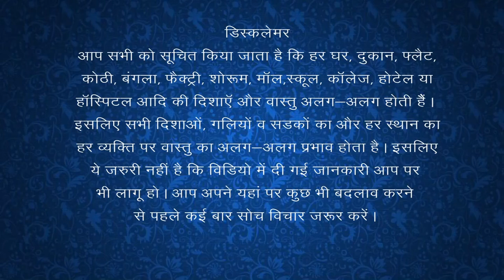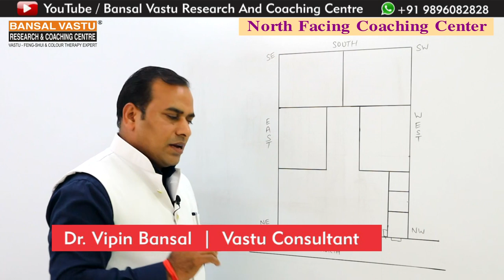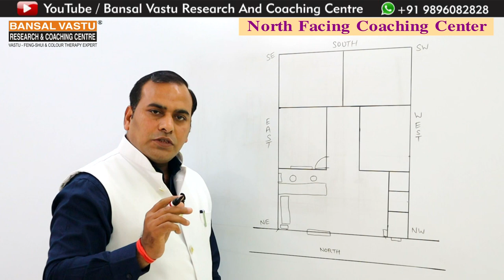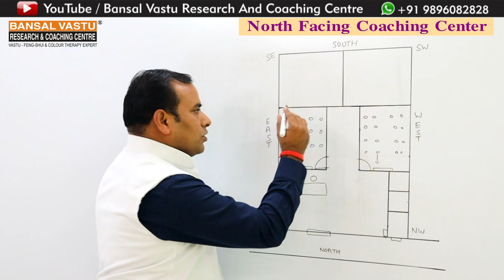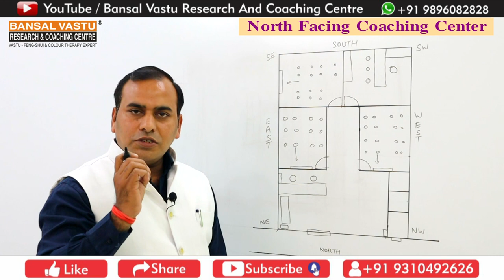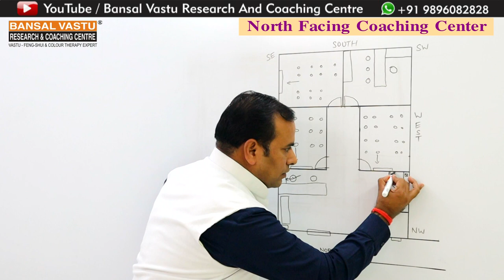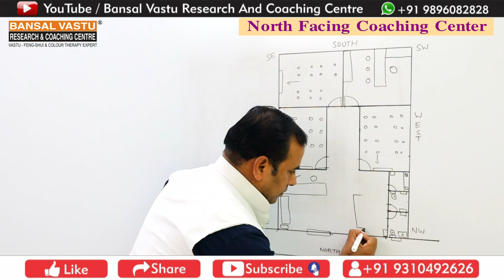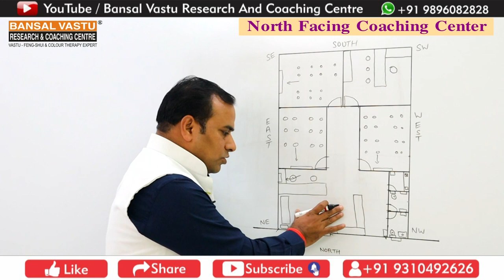Vastu Remedies For Coaching Centre | Bansal Vastu | Dr. Vipin Bansal +91 9896082828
How to make a new vastu setup for coaching classes(coaching institute), your business according to Vastu Shastra?
Vastu Shastra  के अनुसार आप अपना Coaching Center  का  Setup कैसे करें | वास्तु शास्त्र के अनुसार आप अपने कोचिंग का Setup सही करते हैं  तो मेरा अपना मानना है कि आपका कोचिंग सेंटर बहुत ही बढ़िया चलेगा | आप अपना नया कोचिंग सेंटर खोलने जा रहे हैं या आप अपना कोचिंग सेंटर  renovate करने जा रहे हैं या आपका कोचिंग सेंटर अच्छा नहीं चल रहा है तो आप मेरी यह वीडियो देखकर सुनकर समझ कर विचार करके अपने कोचिंग सेंटर का सेटअप सही करते हैं तो आपका कोचिंग सेंटर बहुत ही बढ़िया चलेगा | वास्तुशास्त्र में बहुत सारे ऐसे छोटे-छोटे points होते हैं | हल्का-हल्का एक एक point change  करने से भी आपका कोचिंग सेंटर profit में आ जाता है | आपके यहां बच्चे कम हैं तो बच्चों की बढ़त हो जाती है| आपके यहां पैसा कम आता है तो आपके यहां पैसे आने के साधन बढ़ जाते हैं | आप इस वीडियो को शुरू से अंत तक जरूर देखें |